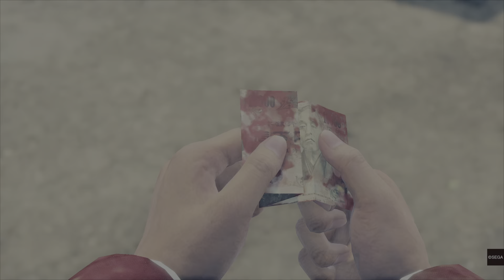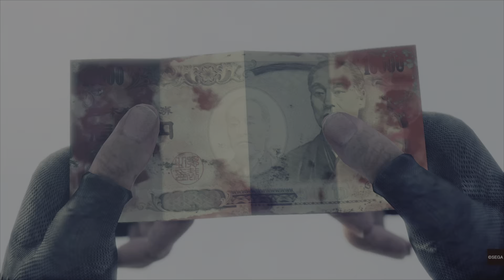I'm homeless now | Yakuza: Like a Dragon | PT 3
Well... That previous episode didn't go so well. Now Geguz is homeless, he got no money (at least not now) and Kasuga's got a bullet wound in his chest. Hey, at least he made a new friend.